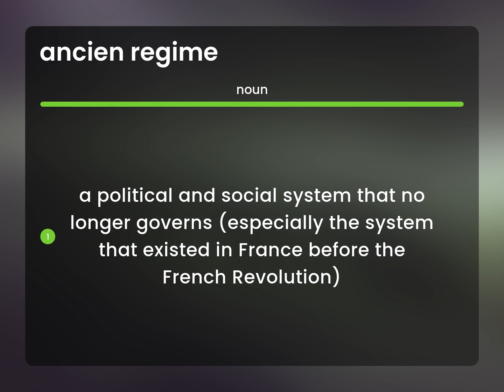Ancien regime • ANCIEN REGIME definition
Meaning of ANCIEN REGIME

Susan Miller (2023, April 25.) Ancien regime in the dictionary